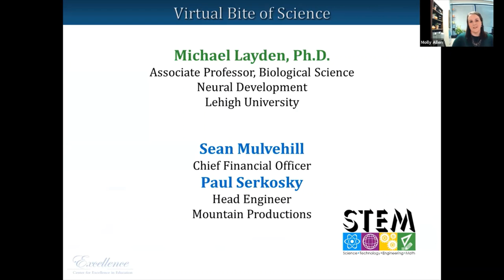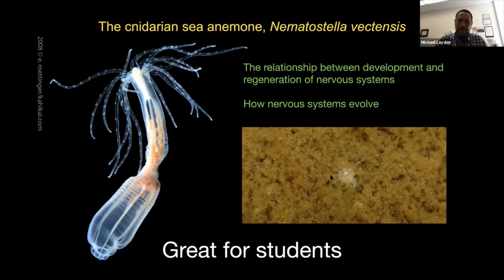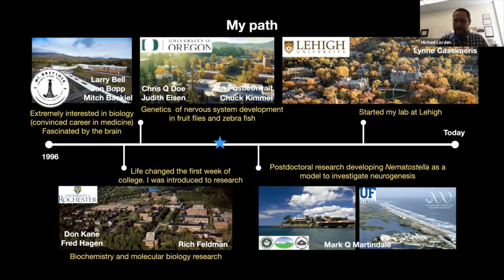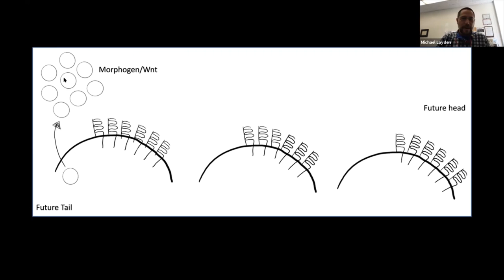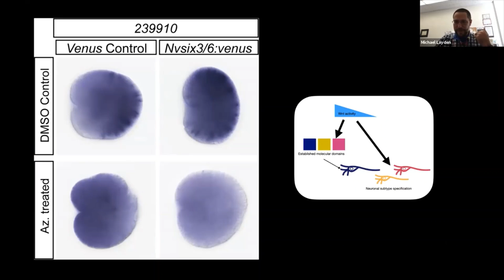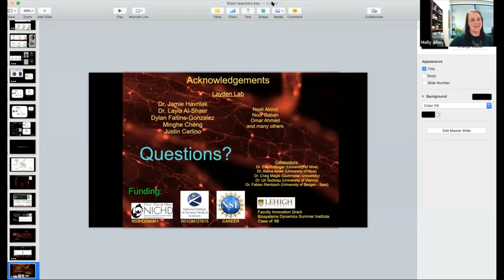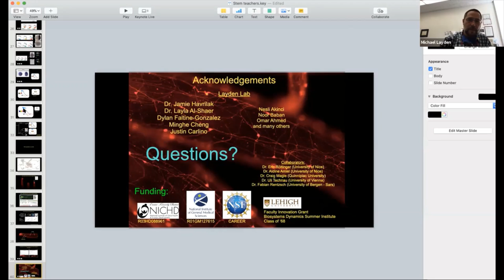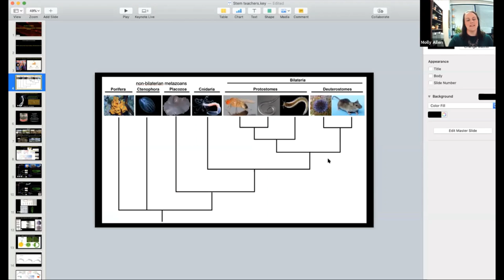Developmental and Regenerative Neurogenesis in Nematostella vectenesis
Dr. Michael Layden discusses his path to investigating developmental and regenerative neurogenesis in Nematostella vectenesis (starlet sea anemones).

Dr. Layden is an Associate Professor of Biological Science at Lehigh University in Bethlehem Pennsylvania.  His primary research interests include: neural development in the sea anemone, neurogenesis, and regenerative therapies for biomedical applications.

To access the Lab Bench for additional resources, A more specific link to additional resources for this talk will be added soon.

For more information about the Teacher Enrichment Program and it’-s free STEM programming, please